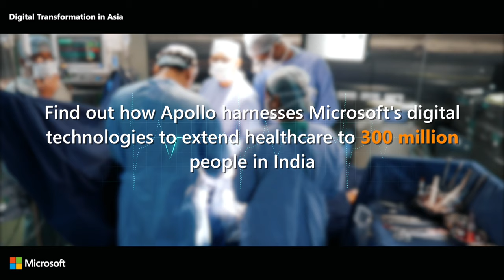(Trailer) Apollo Hospitals India: Bringing advanced healthcare to 300 million Indians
To provide high quality healthcare to an ageing and expanding population of more than 1.3 billion and to bring medical care to remote areas, India’s healthcare industry needs to transform. Cloud, big data analytics and Artificial Intelligence (AI) help to accelerate the change to combat challenges. At Apollo Hospitals, one of India’s largest private healthcare companies, digital transformation in its various wards is enabling the expansion of quality care to more than 300 million Indians.